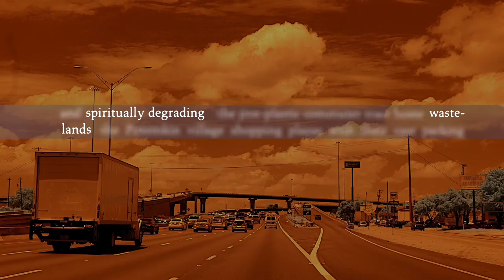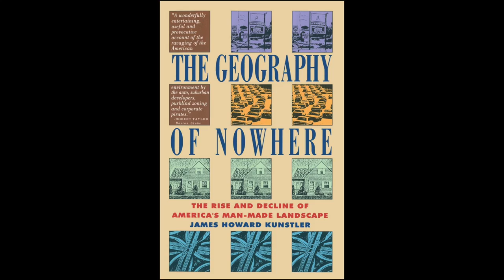Hombres Videopoetry Award 2020 _Scary Places/Shapes & Sizes_Pamela Falkeberg and Jack Cochran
FINALIST - Pamela Falkeberg and Jack Cochran's interview. They tell us about the videopoetry " Scary Places/Shapes & Sizes " and the theme of the Award: "The shape of the city".
(video courtesy of P. Falkeberg and J. Cochran)